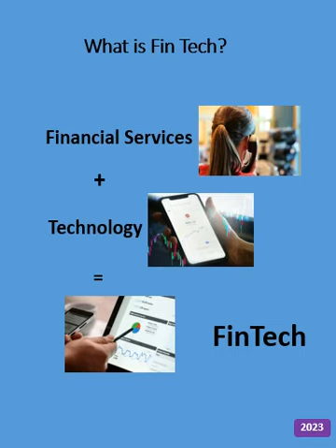20230401 REEL BAI Fin Tech 00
BAI Meetup Group!